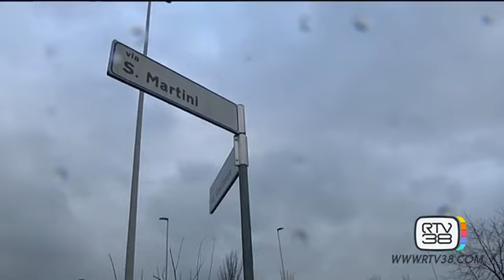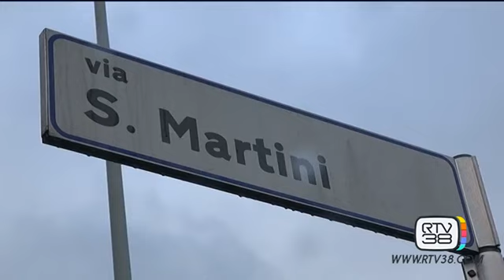TENTATO STUPRO, 30ENNE PICCHIATA E RAPINATA